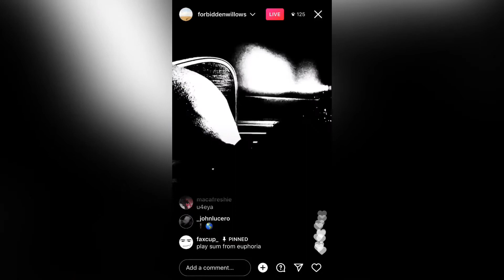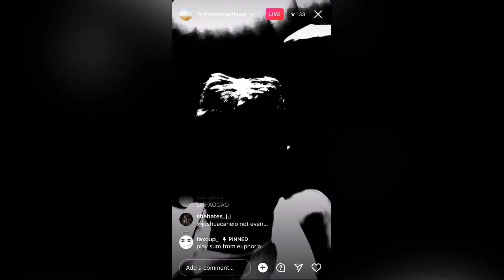SSGKobe - So Tired (full song) [IG Live 2/17/21]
My Internet was not wit the vibe🤦🏾‍♂️